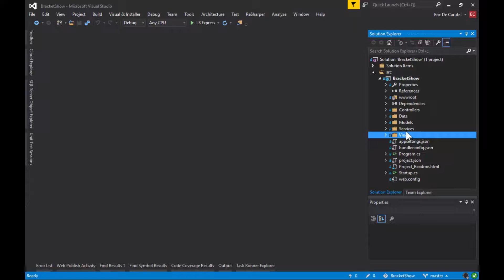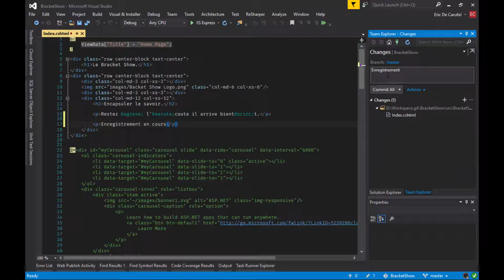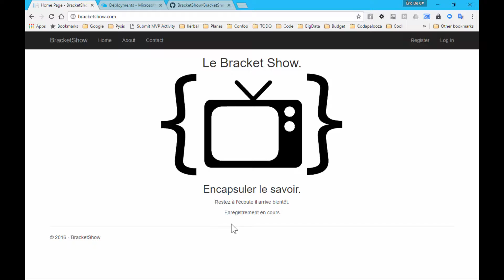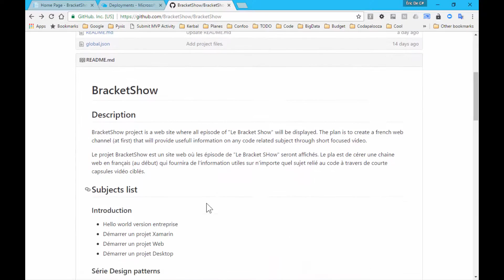Le Bracket Show - Episode 0 - Introduction - avec Bruno Barrette et Eric De Carufel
Le premier épisode du Bracket Show.